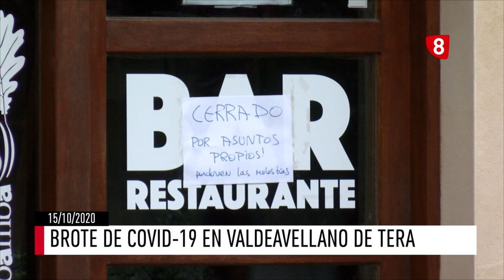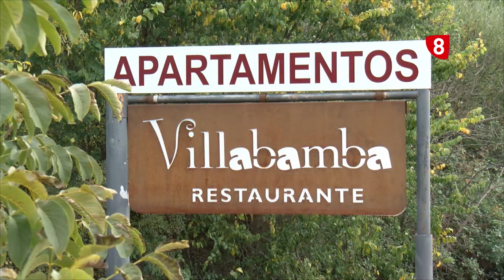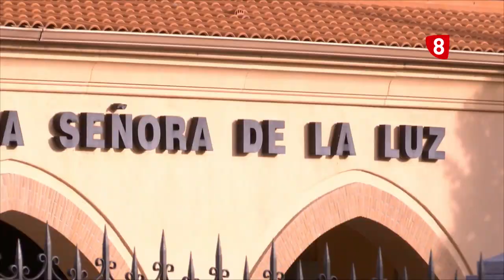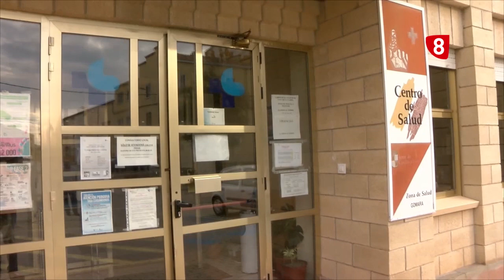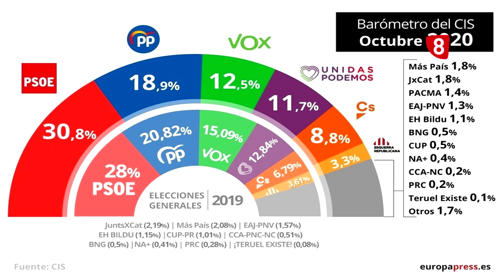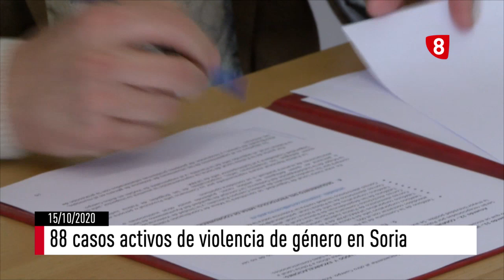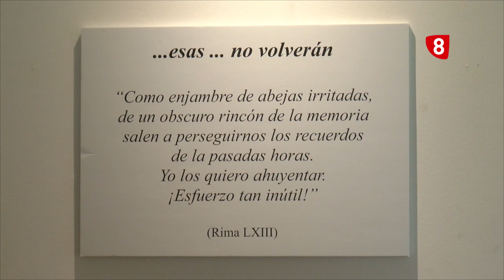Noticias 14:00 h. Jueves, 15 de octubre de 2020. La 8 Soria